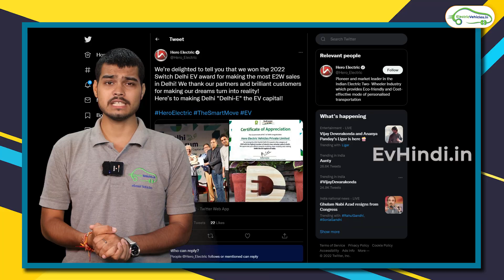Mahindra Treo's Guinness Book OF World Record + New Mercedes EQS 53 । EvHindi